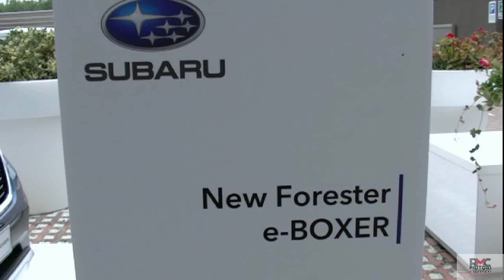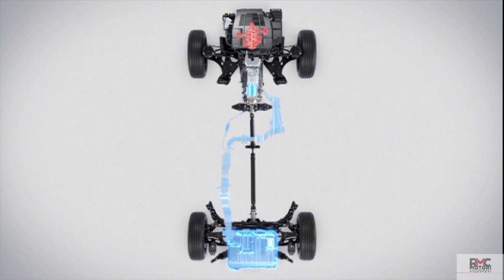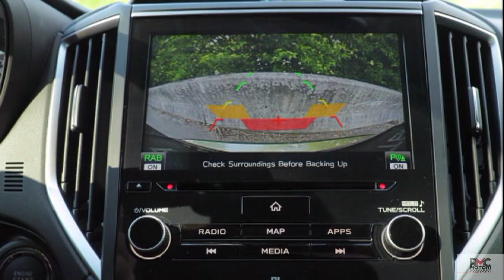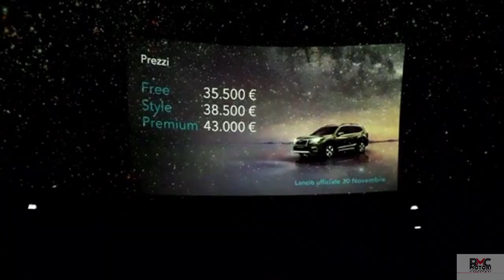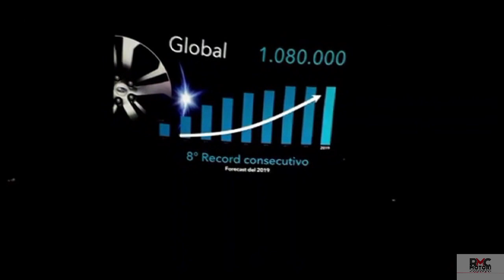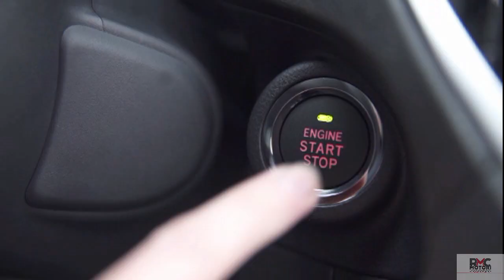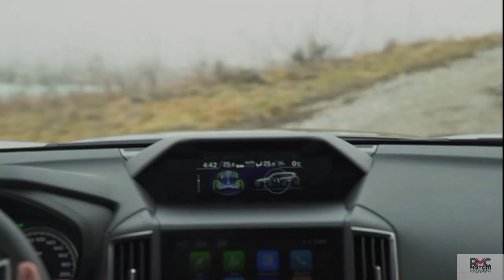Subaru Forester e BOXER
"La prima Subaru ibrida è arrivata", questo non è solo lo slogan della campagna vendite della casa delle Pleiadi, ma le novità della nuova Forester, l'e-Boxer e l'elettrificazione.
Ai nostri microfoni Andrea Placani Press & PR Dept e Nicola Torregiani Direttore Sales Subaru Italia
(Antonio Bruno per RMC Motori)